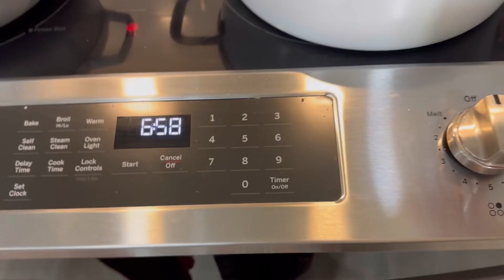￼ Feliz Año Nuevo!